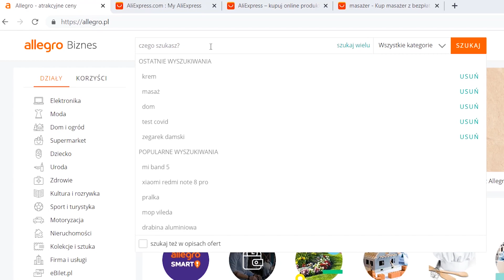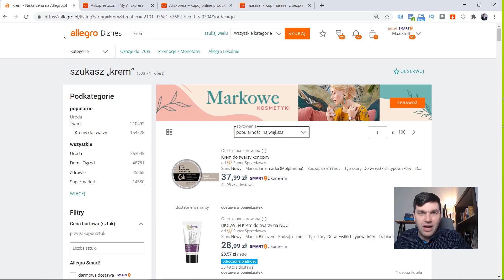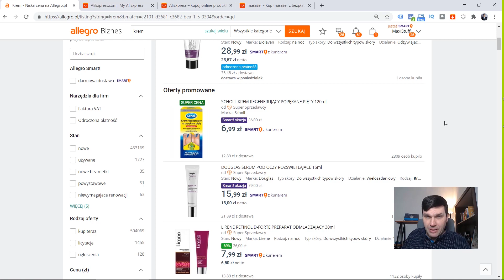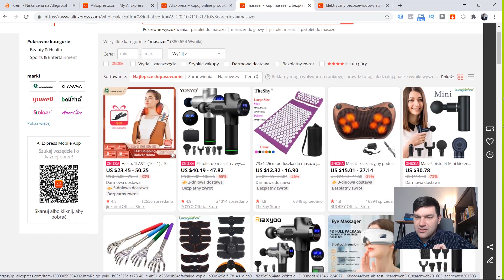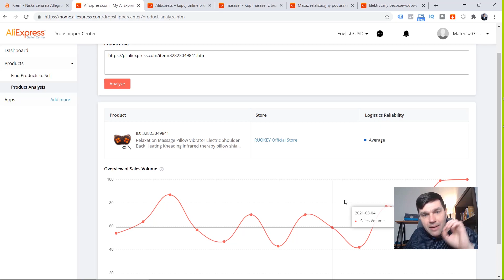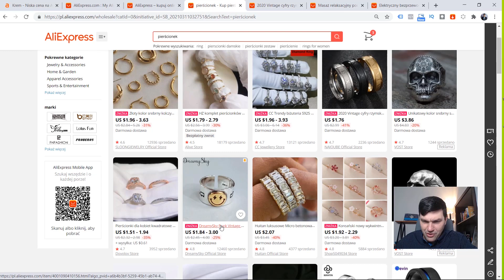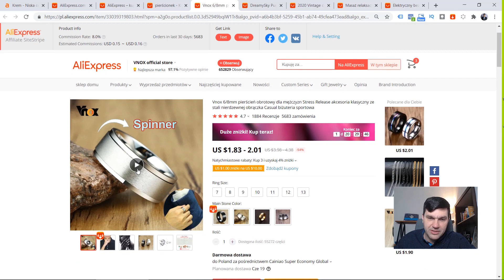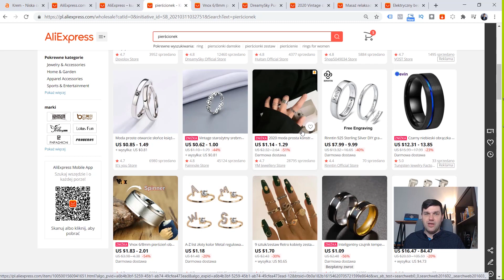Dropshipping 📦 – TOP 5 BŁĘDÓW SZUKANIA NISZY [💡Warto znać]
Znajduj niszę to bardzo ważne, ale rób to z głową!
Dziś top 5 najczęstszych błędów przy wyszukiwaniu niszowych produktów. Dlaczego warto wybrać produkty bez wariantów? Do czego służy Dropshipping center? Dowiesz się z materiału ^ zapraszam!

📙📼📙 MOJE KURSY I SZKOLENIA  📙📼📙

♦♦♦ DARMOWA WIEDZA ♦♦♦

🔹MATEUSZ GRABOWSKI CZYLI O MNIE SŁÓW KILKA 🔹
Cześć! Jestem charakterystycznym szkoleniowcem z 10 letnim doświadczeniem w branży marketingowej oraz IT. Prowadziłem i prowadzę jedne z największych sklepów online w Polsce, planuje kampanie reklamowe dla popularnych osobowości internetowych w kraju, jestem autorem ponad 5 platform szkoleniowych. Swoje analizy i badania przeprowadzane na przestrzeni lat przekuwam w materiały szkoleniowe dla nowych użytkowników chcących poszerzać swoją wiedze o E-commerce.

Timeline:
00:00 Wstęp
00:47 Popularne produkty
02:35 Markowe produkty
6:55 Start w nieznane
8:33 Warianty
10:40 Przywiązanie do produktu
12:32 Podsumowanie